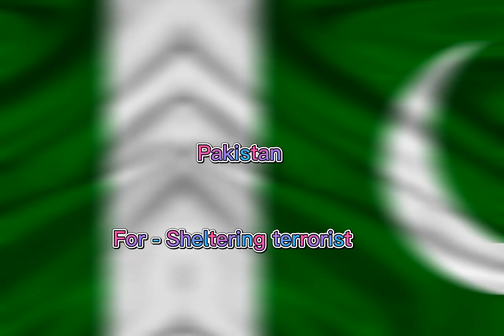Top 5 hated countries in the world